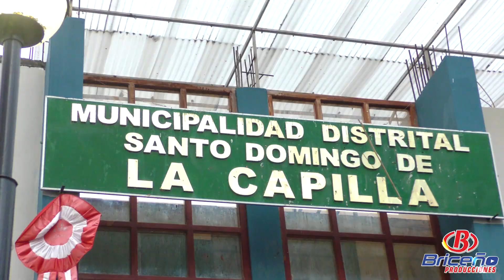Zafiro Sensual en Concierto 2023 Mi Amor Platónico /Fiesta Patronal Santo Domingo la Capilla Cutervo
Zafiro Sensual Concierto 2023
Tema: Mi Amor Platónico
Fiesta Patronal Santo domingo la Capilla - Cutervo